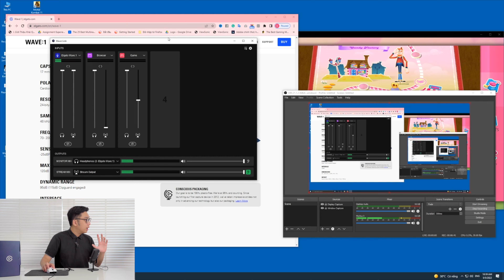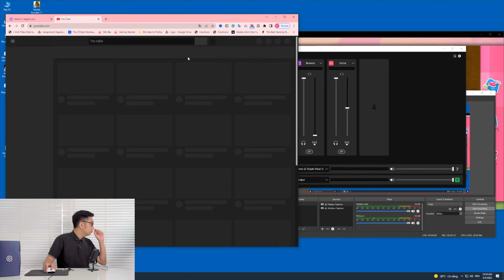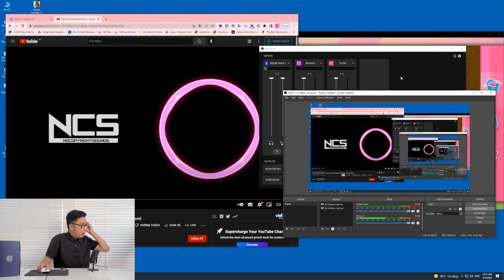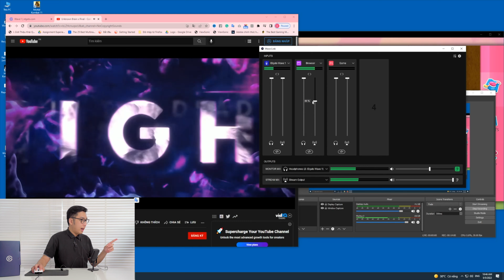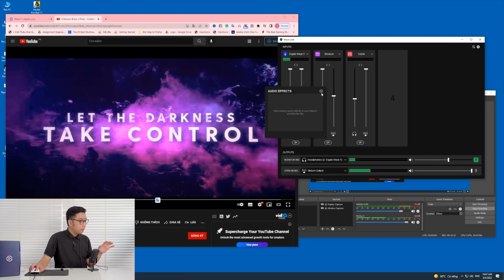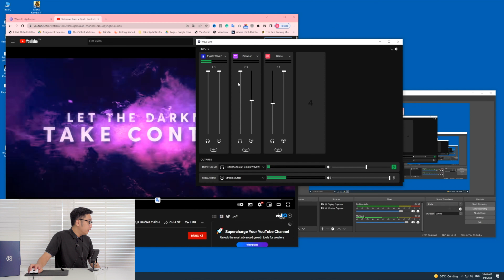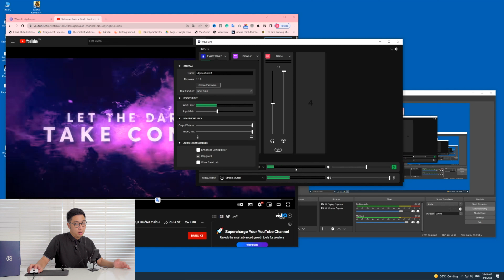Tại sao streamer nên mua mic thu âm Elgato? Đánh giá Elgato Wave:1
Elgato là một thương hiệu rất nổi dành cho giới streamer. Hiện tại đang được một streamer rất nổi tiếng ở Việt Nam là anh Độ Mixi sử dụng thường xuyên trong các buổi livestream của mình.

Sản phẩm Elgato Wave:1 là mic ghi âm có mức giá rẻ nhất của hãng ở thời điểm hiện tại. Một sản phẩm rất phù hợp cho các content creator hoặc streamer, cụ thể sản phẩm này như nào hãy cùng mình tìm hiểu qua video này nhé!

0:00 - Mở đầu
0:49 - Ngoại hình
3:53 - Chất lượng âm thanh
4:25 - Phần mềm hỗ trợ
10:13 - Tổng kết